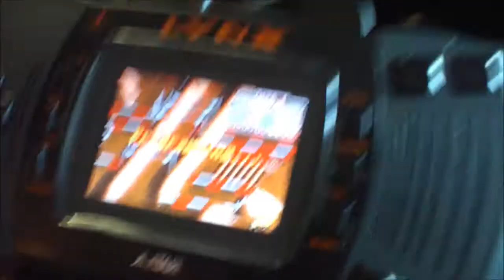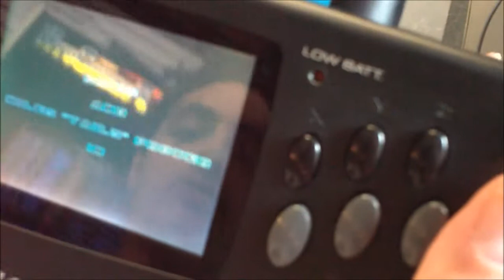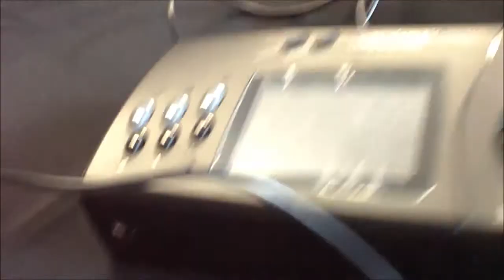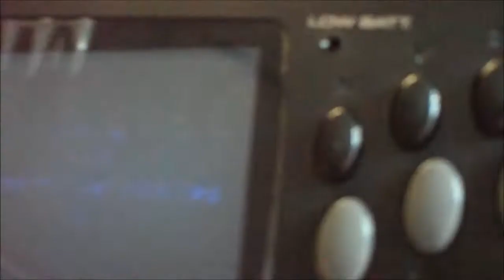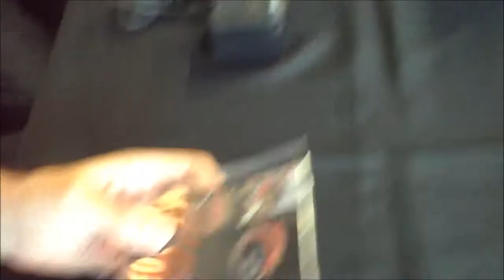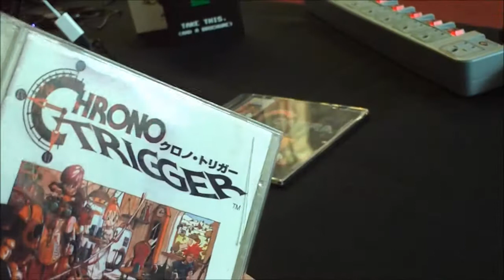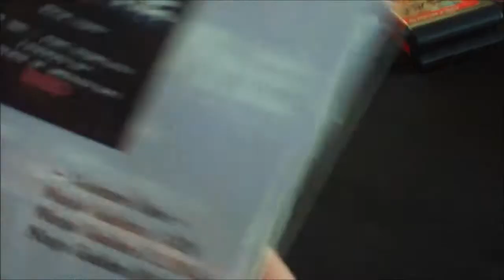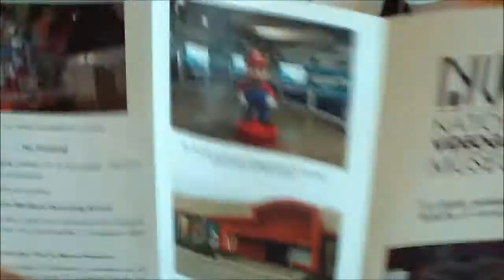Podcast S04E05: Dreamcade Replay, The Kickstarter Bubble, Portable Screen Mods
After an extended absence your favorite classic gaming podcast crew is back (and Frankie is sitting WAY too close to the microphone)! The topics on the table in this episode are: The Dreamcade Replay, The Kickstarter Bubble, and Greg shows off his gorgeous Nomad screen mod!